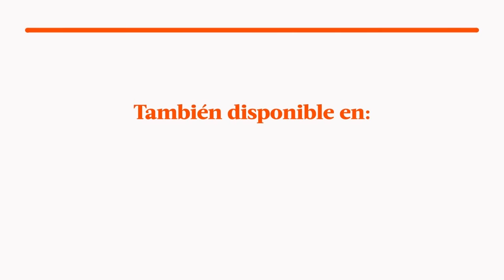Al Fondo hay Sitio avance Lunes 19/09/2016 - ¡Los Gonzales recibirán una mala noticia!